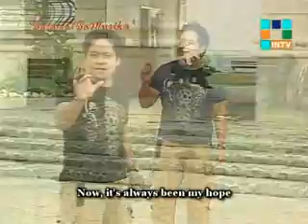ogmel-back in time (love song)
Title: back in time
Vocals:Ritchie Martinez
Words and Music:  ogie melgar
Arranger:  Nendel Endrina
A song of love, hope and inspiration.